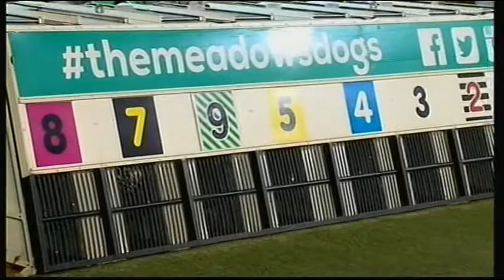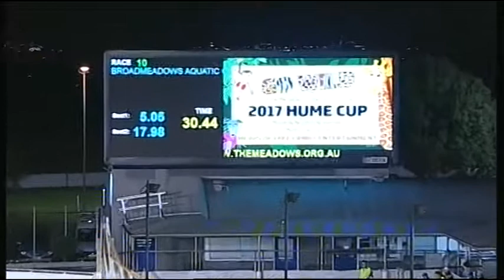MEA MON 06 NOV 17 R10